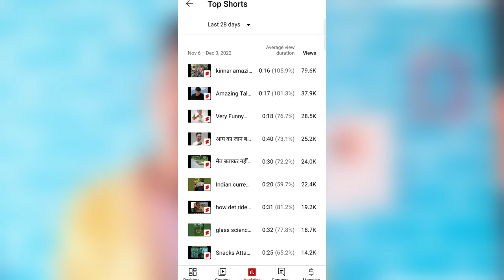Youtube Shorts Se Paisa Kaise Milega | how to make money online | tech aakash help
Welcome My YouTube Channel [ Tech Aakash Help ]

Boya M1 Mic खरीदना है तो ईस लिंक पर क्लिक करें 👇👇👇👇👇👇👇👇👇👇

मेरा नाम - आकाश है मै एक Full Time Youtuber हु
मैं यूट्यूब से जो भी सीखा हूं आप लोगों को बताने का कोशिश करता हूं क्योंकि दोस्तों मैंने बहुत सारे कठिनाइयों को देखा है झेला है और ईन सारे कठिनाइयों को पार करने के बाद मैंने सक्सेसफुल Youtuber के नाम से भी अपना career बनाया है मैं जो भी आप लोगों को बताता हूं पूरे अपना एक्सपीरियंस के हिसाब से बताने की और आप लोगों को समझाने की कोशिश करता हूं मैं आपका छोटा भाई पआकाश कुमार 😊😊😊😊

My audience related search 👇
shorts video viral kaise
hoga gaming
hoga
karen
shorts video viral trick
kare
hoga 2022
shorts video viral nahi ho
raha hai
2022
shorts video viral new
trick
shorts video viral karne ka
tarika